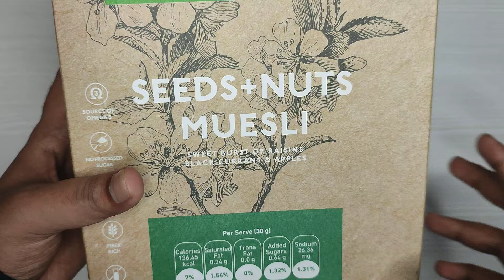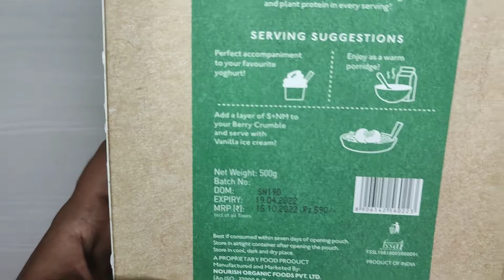Nourish Organics Seeds + Nuts Muesli What's Inside the Muesli Box| Ingredients in the Muesli